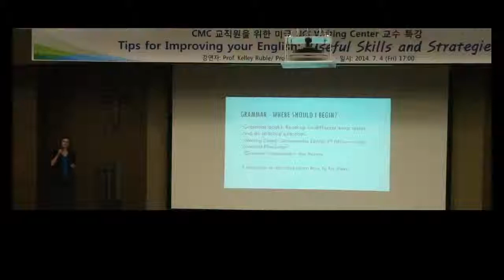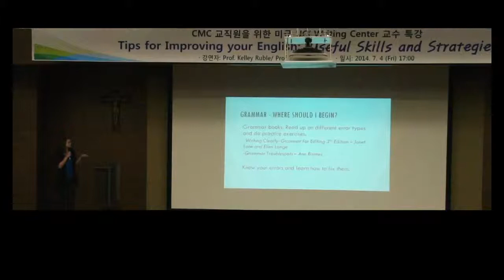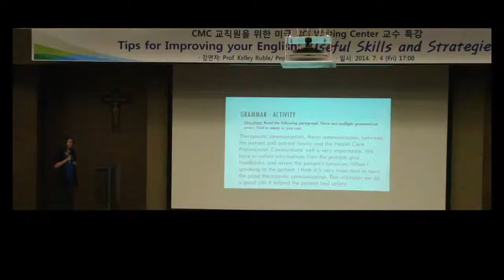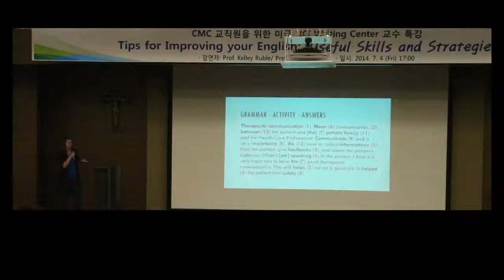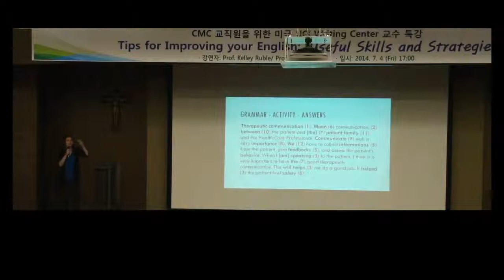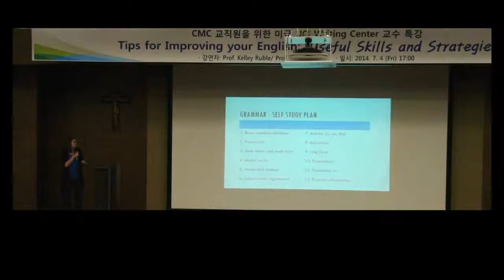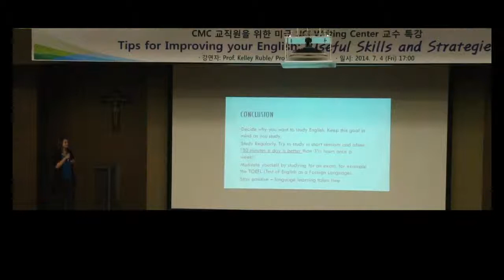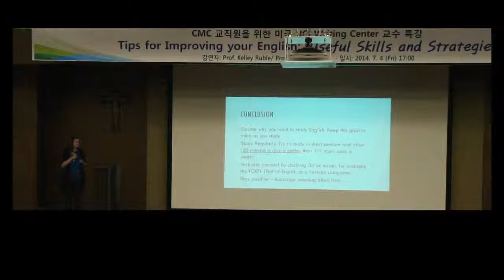[서울성모병원] CMC 교직원을 위한 미국 UCI 교수 영어특강 (그래머편)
How to improve your English : Useful skills and strategies
Ines Poblet 교수님, Kelley Ruble CMC 교직원을 위한 미국 UCI 교수 특강 영상입니다. 함께 공부해 보세요. (Grammar Part / 15분)